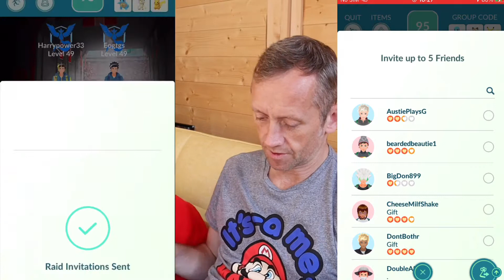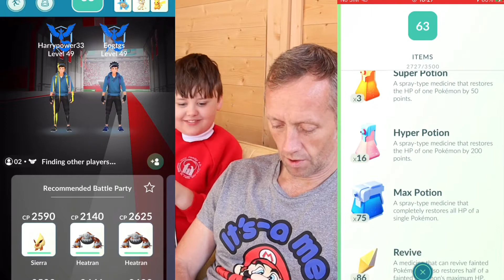GENESECT RAID POKÉMON GO